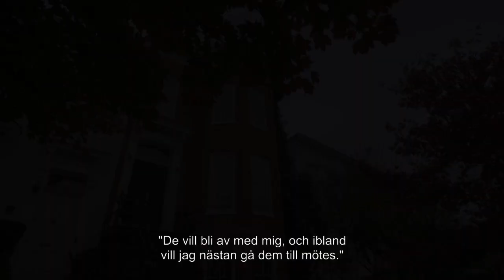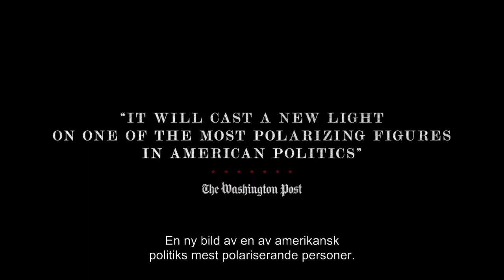The Brink - biopremiär 19 april - officiell trailer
Sedan Dondald Trumps före detta chefsstrateg Steve Bannon lämnat Vita huset har han flyttat sitt fokus till den europeiska högervågen. I den närgångna och avslöjande dokumentären The Brink får vi följa hans försök att etablera en världsomspännande högerpopulistisk enighet. Vi får se Bannon i möten med politiker som Nigel Farage och Kent Ekeroth i planerandet av en nationalistisk ”supergrupp” i EU-parlamentet. Regissören Alison Klayman (Ai Weiwei: Never Sorry) har följt Steve Bannon som en fluga på väggen med total tillgång till den omstridda högerpopulisten, i en film som är lika fascinerande som oroväckande.